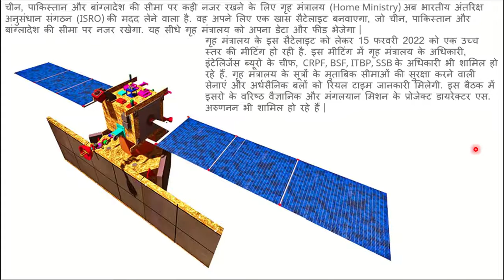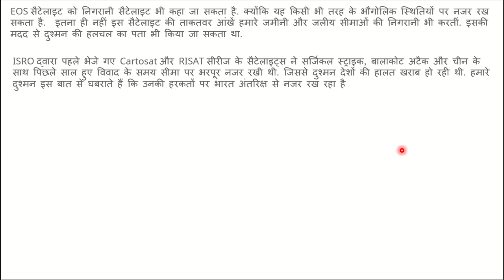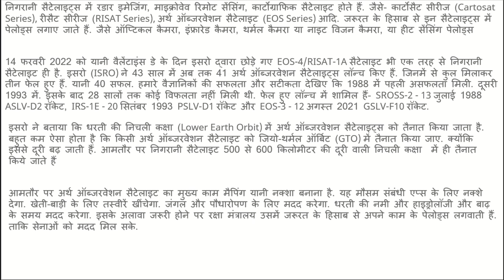MHA WILL HAVE OWN SATELLITE SYSTEM WITH HELP OF ISRO | SPACE EYE ON PAKISTAN , CHINA , BANGLADESH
MINISTRY OF HOME AFFAIRS , HAVE THE RESPONSIBLITY OF BORDER SECURITY OF INDIA . RECENTLY , MHA DECIDED TO SETUP OWN SATELLITE SYSTEM TO SURVILLANCE ON PAKISTAN , CHINA & BANGLADESH BORDER  . EARTH OBSERVATION SETELLITE  HAVING NIGHT VISION , THERMAL IMAGINE , HEAT CAPTURE . EOS ACCESS WILL MAKE SECURITY TIGHTNING , PIN - POINT ACCURACY MISSION .